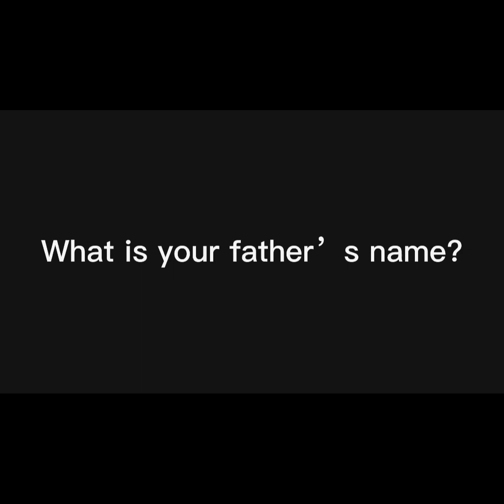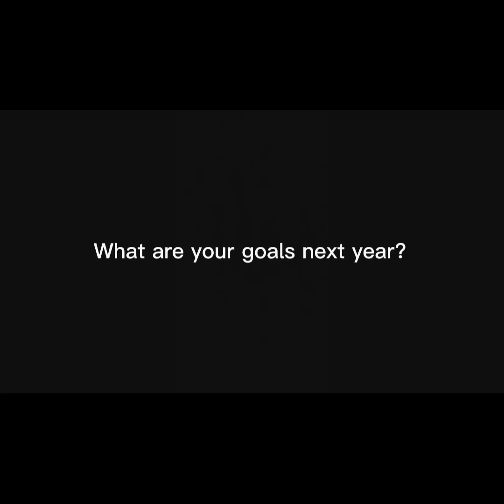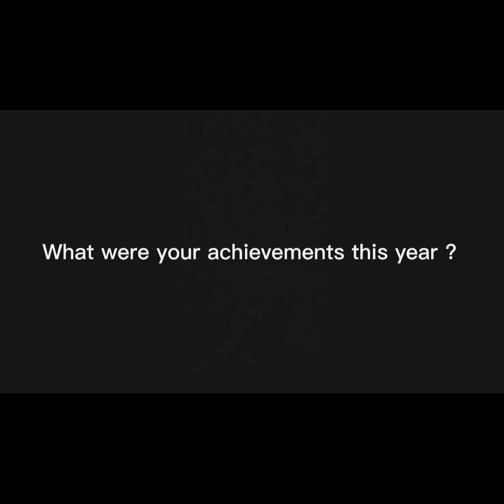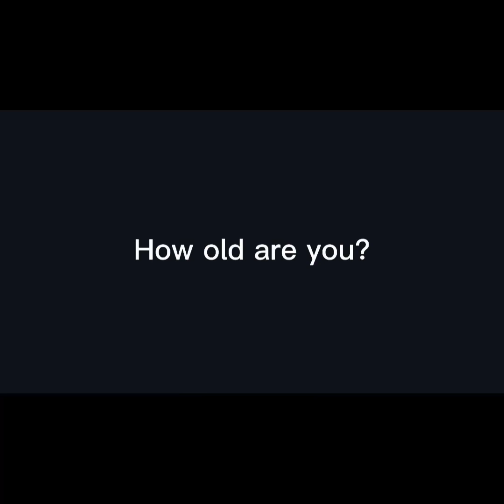Did u know this🤷‍♀️🤷‍♀️!! Christmas vibe with Sherry Matovu and her babies💕💕best moment and worst😌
Today, I’m posting this video. Watch to learn, enjoy and don’t forget to turn on your notifications!

We deliver in all countries 🌎✈️
Location: Makindye SJ complex 2nd Floor Rm A13

©️ 2023 @sherrymatovu